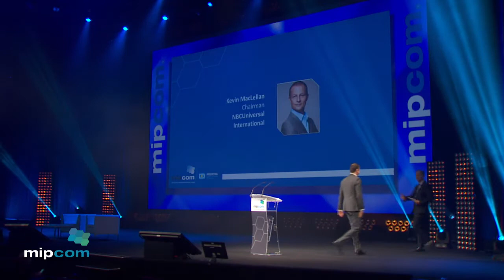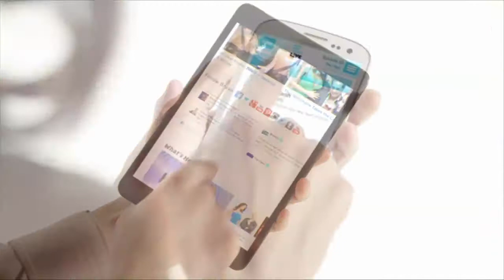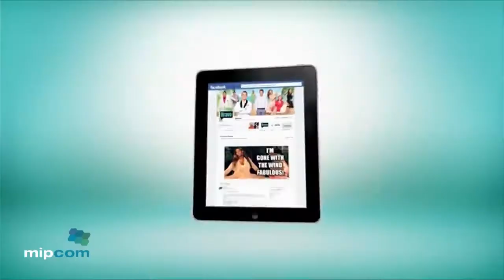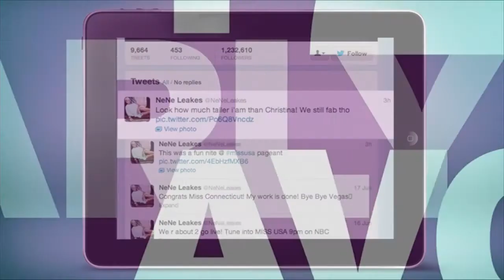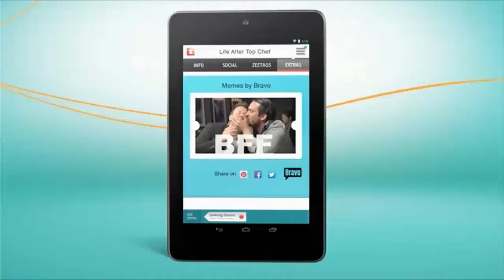Keynote: Frances Berwick, Bravo & Oxygen Media - MIPCOM 2013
As President of Bravo and Oxygen Media, Frances Berwick has strategic oversight of both brands, overseeing production, development, programming, program planning, marketing, research, digital and communications. Berwick continues to spearhead Bravo Media's day-to-day operations and build on the already successful programming franchises like the Emmy Award Winning "Top Chef", "The Real Housewives" and "Million Dollar Listing."  In addition at Oxygen, Berwick is looking to grow the multi-platform lifestyle brand and make it the premier destination for young women.